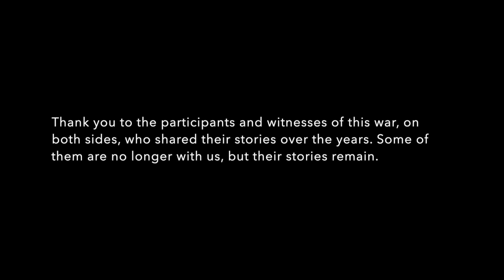Sim Chi Yin: "One Day We'll Understand" Opening Discussion Forum on 15 June 2019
Sim Chi Yin: "One Day We'll Understand"

Performance Reading and Discussion Forum on 15 June 2019:

Xu Xiaohong (University of Michigan)
Hsu Fang-Tze (National University of Singapore)
Mark Teh (Researcher and Performance Maker, Malaysia)
Chang Tsong-Zung (Hanart TZ Gallery)

Exhibition runs til 3rd August 2019.